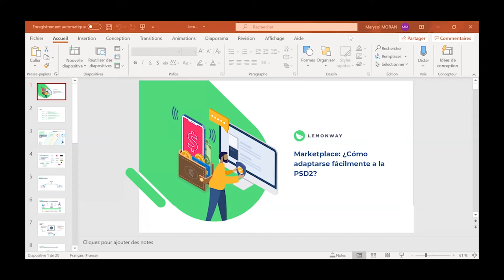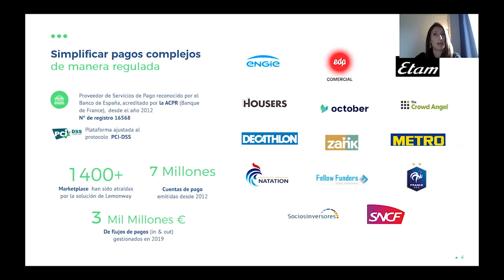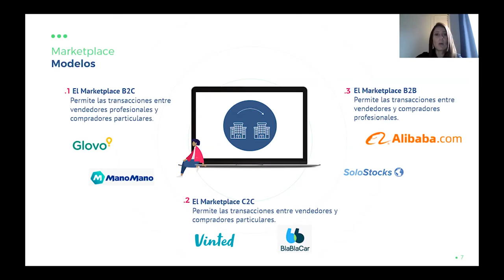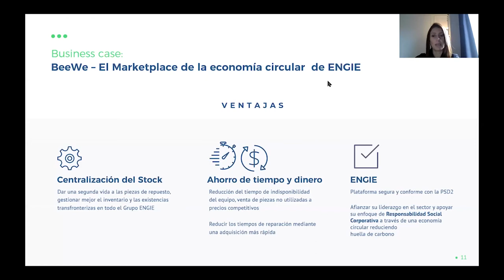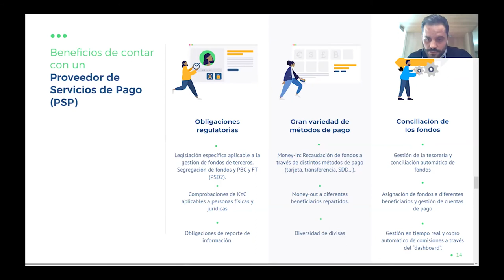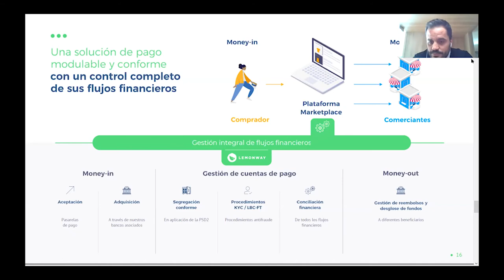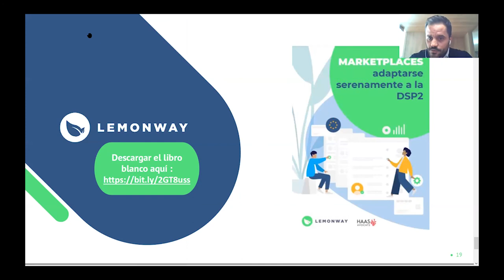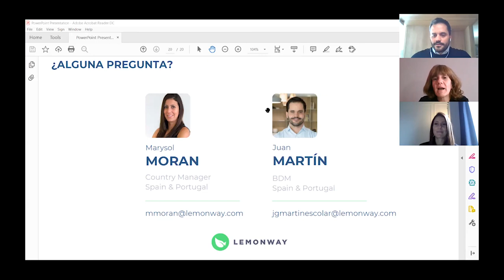innoPayments'20: Marketplace, ¿cómo adaptarse fácilmente a la PSD2?, con Lemonway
Durante esta crisis sanitaria, en la que se evita salir de casa para reducir la propagación de la covid-19, el comercio electrónico ha crecido exponencialmente. Estas circunstancias, que limitan enormemente el comercio tradicional, han propiciado que el consumidor que cada vez se interesa más por los ecommerce y los marketplaces.

Por todo ello, los marketplaces representan una eficaz alternativa para los negocios tradicionales, que deciden cada vez más lanzar uno propio. Durante esta sesión, Juan Martín, Business Development Manager Spain & Portugal, y Marisol Moran, Country Manager Spain & Portugal de Lemonway, explican cómo lanzar tu propio marketplace analizando y respetando el marco regulatorio de la PSD2.